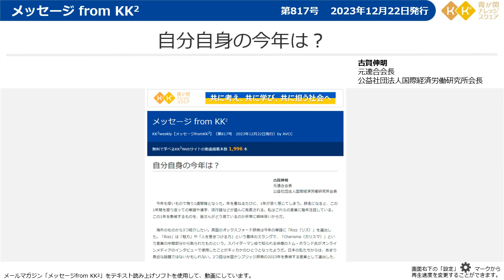自分自身の今年は？【メッセージfromKK²】（第817号 2023年12月22日発行）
キャリアアップのための動画が多数あります。
就活の進め方、ビジネスマナー、話し方講座、新入社員として知っておきたいこと、クレジットカードの最初の一歩、など。
「デジタル公民館」としてみなさまにお役に立つ動画を多数アップしています。